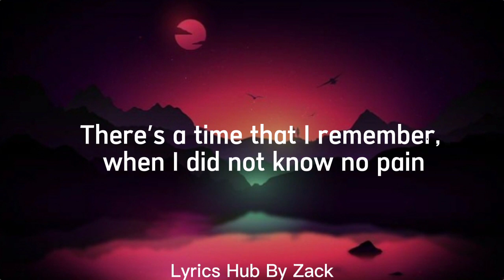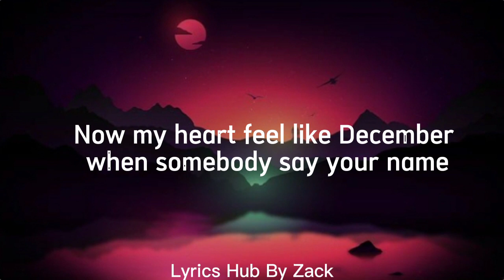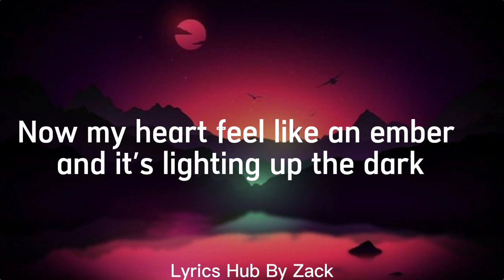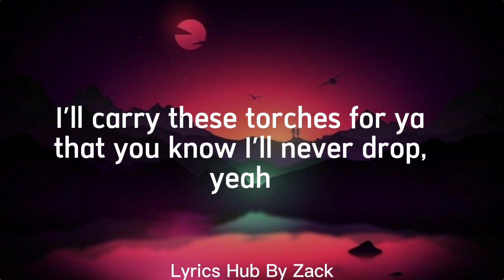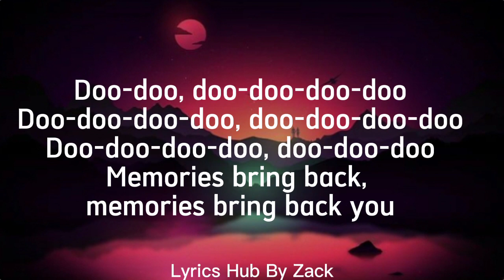Maroon 5 - Memories (lyrics)